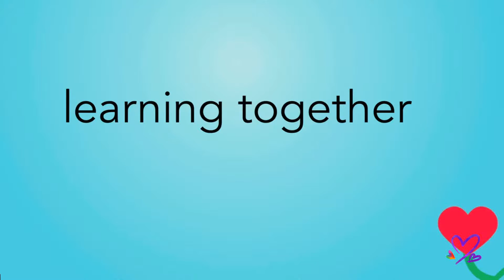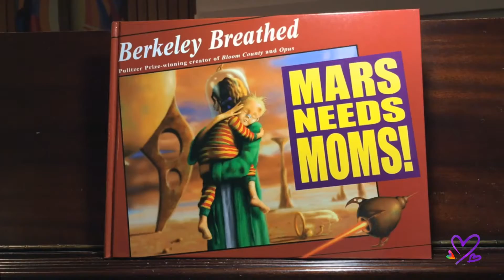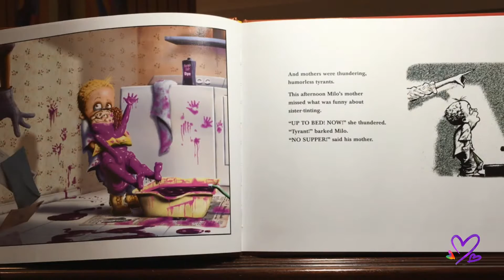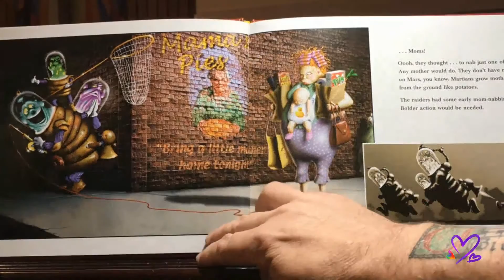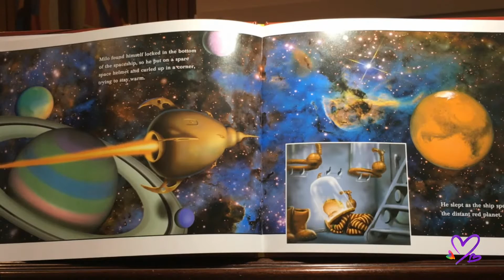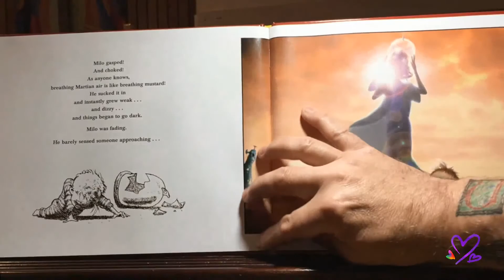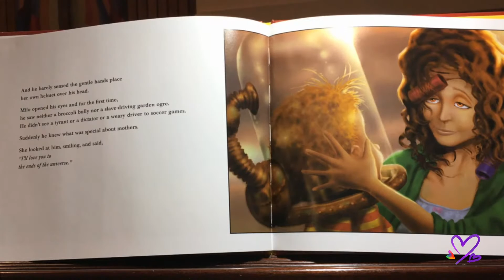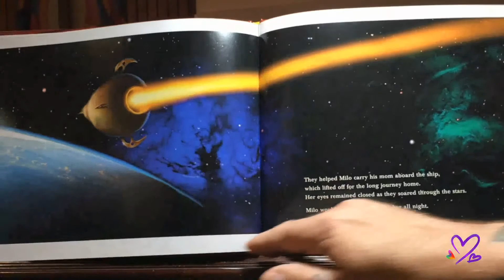Learning Together - May 10, 2020